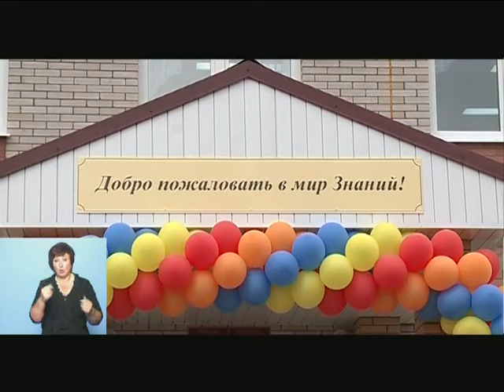Новости 2 авг 2013 Моя Удмуртия